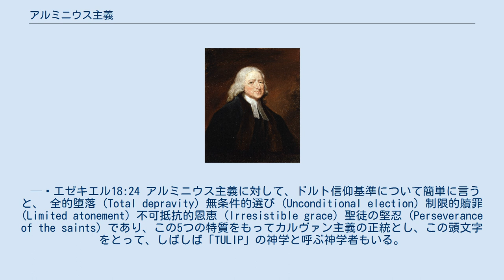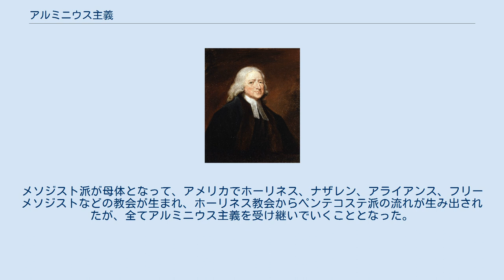アルミニウス主義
ヤーコブス・アルミニウス
アルミニウス主義（アルミニウスしゅぎ）は、オランダ改革派出身のヤーコブス・アルミニウスがカルヴァン主義の予定説に疑問を持ったことから生まれた、修正主義カルヴィニスト、カルヴィン主義傍流である。
 論争途中で亡くなったアルミニウスの死後、1610年に、彼の支持者たちが、ウーテンボハールトを中心に自分たちの信条を定めた『建白書』（Remonstrantie）を提出、アルミニウス主義の認可を政府に求めたことから、レモンストランスと呼ばれた。
この問題を解決するために1618年にドルトレヒト会議がもたれたが、この会議では、アルミニウス主義は、公式に認められなかった。
現在では、メソジスト、ホーリネスなどがこの立場を取っている。
 アダムの罪を受け継いでいる人間は、神の怒りのもとにあるが、神は人間に自分の意志で神に協力する力を与えているので、人間は、自分の力でイエスに救いを求め、回心のために備えることができる。
 アルミニウスが主張したのは「部分的堕落、部分的無能力」ではない。
そのように主張することは、アルミニウス主義をペラギウス主義と同類のものとして批判の的に曝す理由となる。
カルビン（カルヴァン）主義同様、アルミニウスも「全的堕落」「全的無能力」の教理を受け入れた。
ただし、この世に生を受けた人で、全的堕落の状態のままで放置されている者は一人もいない、キリストの十字架による贖いの恵みによって、少なくとも神の呼び掛け・救いへの招きに応答する能力が恢復されたと考えたのである。
これに対し、カルヴァン主義は、「全的堕落」をこのような能力すらない堕落した状態であると考える。
 このような能力の一部回復・救いに先立つ恵みを「先行的恩寵」と呼ぶが、この概念は、ジョン・ウェスレーにおいて顕著であって、それゆえアルミニウス主義は、しばしば「ウェスレー・アルミニウス主義」と称される。
 神はあらかじめだれがキリストを信じるか見ており、その予知に基づいて信じる者を天国へ選ぶことを決める。
救いは信仰に条件づけられているので、万人救済主義（ユニバーサリズム）ではなく、救いの備えが、万人のものであるとする。
 キリストの贖罪は、彼を意識的に拒む者をも含む全ての人のためである（信じないで救われるわけではないが、神の哀れみと恵みは予定されるものではない）。
 神は実にそのひとり子をお与えになったほどにこの世を愛された。
それは、御子を信じる者が一人として滅びることなく、永遠のいのちを持つためである。
神が御子を世に遣わされたのは、世をさばくためではなく、御子によって世が救われるためである。
 — ヨハネ 3:16～17 主は、ある人たちがおそいと思っているように、その約束のことを遅らせておられるのではありません。
かえって、あなたがたに対して忍耐深くあられるのであって、ひとりでも滅びることを望まず、すべての人が悔い改めに進むことを望んでおられるのです。
 — 2ペトロ 3:9 人間は救おうとする神の恵みに抵抗し、拒むことができる。
 創世記3章において、神は「善悪の知識の実」を食べてはならない、と命じておきながら、見張っていて食べることを強制的に止めるようなことはしなかった。
自分の形に創造した人間の自由意志を尊重した。
ヨナ書を読むと、このままだと40日後にあなた方は滅ぶ、というヨナの使信について、ニネベの人々は無視することができたが、実際には、信じて悔い改めたので、40日後の滅びを神は思い直した。
 救われた者が堕落し、滅びることがある。
彼らの最後の状態がどうなるかはいえない。
但し「神の愛のうちに自分自身を保つ」（ユダ21節）恵みは備えられているので、背教の必然性はない。
可能性のみを認める。
 正しい人がその正しい行いをやめて、不正を行うなら、わたしは彼の前につまづきを置く。
彼は死ななければならない。
 — エゼキエル 3:20 正しい人がその正しい行いから遠ざかり、不正をし、悪者がするようなあらゆる忌み嫌うべきことをするなら彼は生きられるだろうか。
（中略）彼の不信の逆らいと、犯した罪のために、死ななければならない。
 — エゼキエル18:24 アルミニウス主義に対して、ドルト信仰基準について簡単に言うと、 全的堕落 (Total depravity) 無条件的選び (Unconditional election) 制限的贖罪 (Limited atonement) 不可抵抗的恩恵 (Ir...